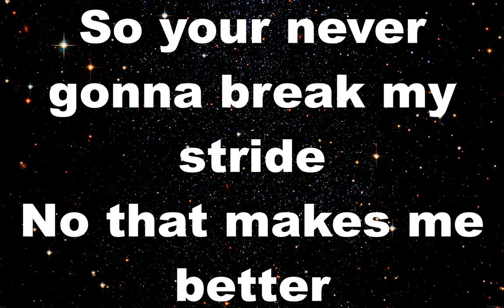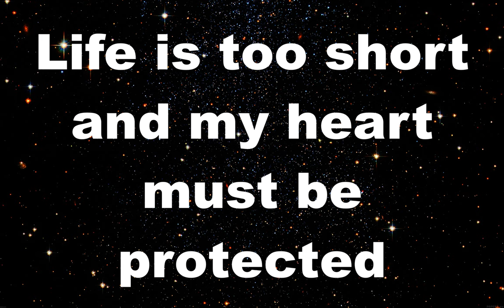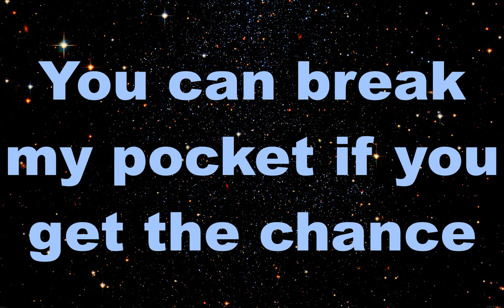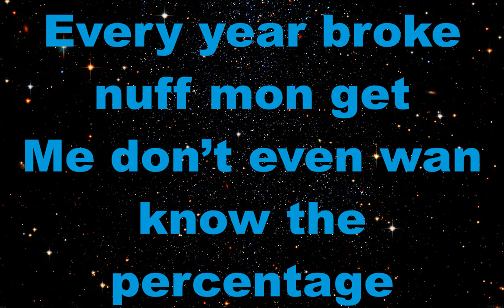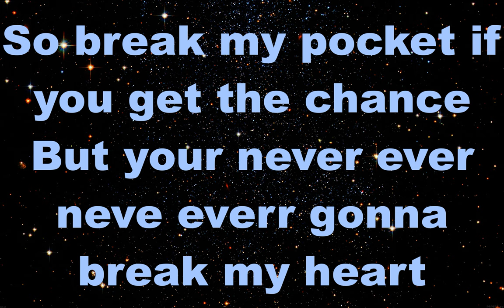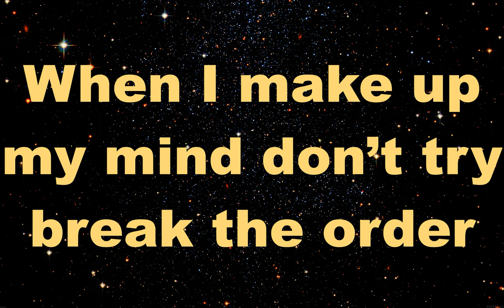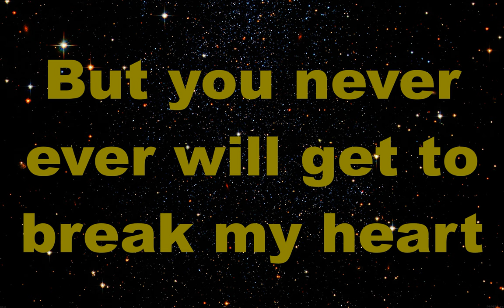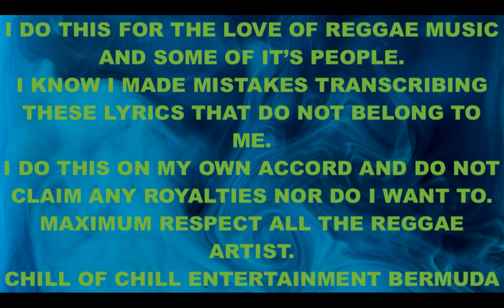Tony Rebel Life Is Too Short Protect And Serve Riddim 2011 TCEV